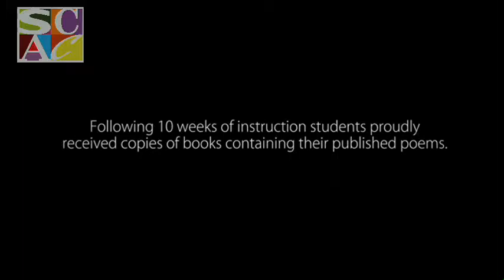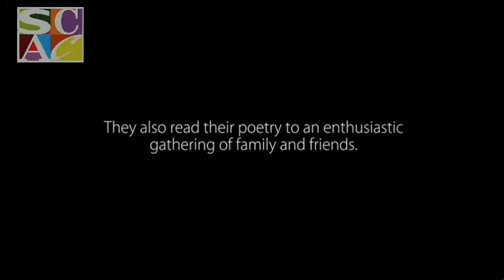Writing Our Stories/Shelby County Arts Council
Writing Our Stories is an award winning project aimed at Middle School Kids in Shelby County Alabama. The program is targeted for "at risk" students, but benefits all students in a proven, positive way. It's a proven Anti bullying program taught by Tony Crunk from the Alabama Writer's Forum. Proven and curriculum based. Please consider supporting the program as we provide it at no cost to the school or the students.